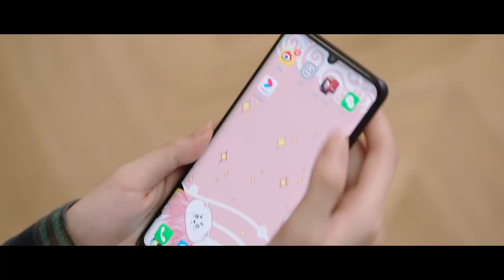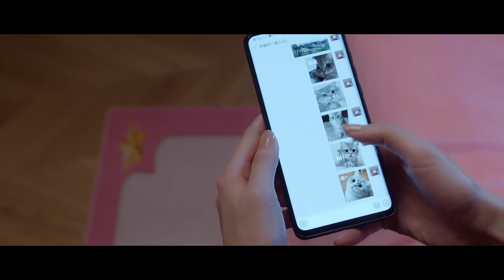【勢均力敵】天才少女和毒舌男神正式對上面，互看不順眼，誰也不讓誰【你微笑時很美 Falling into your smile】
【你微笑时很美 Falling into your smile】童谣以女生身份凭借真实实力一脚踏入电竞职业圈，成为职业联赛中国赛区第一位正式女电竞选手，面对质疑，面对种种不便，在队友的支持下克服困难，坚持不懈，最终站在世界舞台，弥补中国大陆赛区六年无冠的遗憾，让电竞之梦绽放。